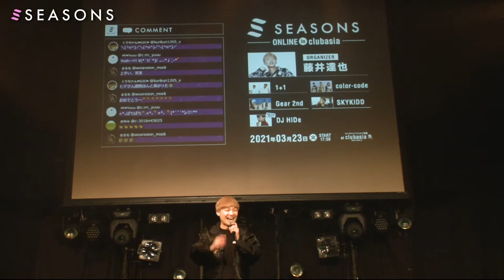2021.03.23 "SEASONS" (Digest for TATSUYA FUJI)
Performing artists include indie artists and major artists, and the genres are other genres such as pop and hip hop.

While there are many artists who have made major debuts among the performers in the past, the pleasure of this "SEASONS" is that you can appreciate it even if an unknown artist is appearing.

There, a digest of Tatsuya Fujii's live performance was delivered.
ONLINE SEASONS
March 23th, 2021
“SEASONS”
LIVE at club asia

TATSUYA FUJI / color-code / Gear 2nd / SKYKIDD / DJ HIDe / 1+1

ONLINE MEDIA
TwitCasting

弊社所属のシンガー藤井達也主催のオムニバスライブイベントであり、藤井達也が独自に調査した今旬なアーティスト をブッキングイベント。
出演アーティストはインディーアーティストからメジャーアーティストが出演し、ジャンルはポップスからヒップホップなど他ジャンル。
過去出演者の中からメジャーデビューをしたアーティストも多数いる中で、知らないアーティストが出演していても鑑賞ができることがこの「SEASONS」の楽しみ。
そこで主催の藤井達也のライブをダイジェストで配信。
◆配信内容：藤井達也 主催「SEASONS」配信!!
◆会場：club asia
◆放送予定：2021年3月23日(火) 17:30 ～
◆料金：¥2,500-
◆出演：藤井達也/color-code/Gear 2nd/SKYKIDD/1+1/DJ HIDe(療養中の為、電話出演かも)
◆配信メディア：ツイキャス